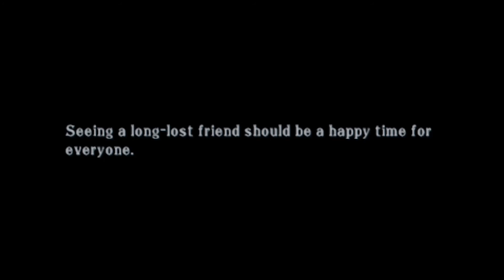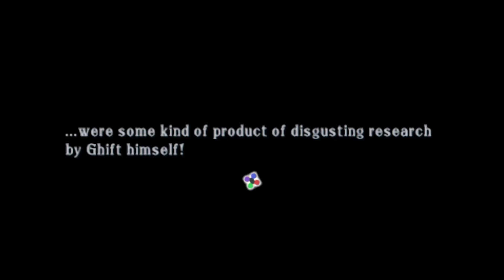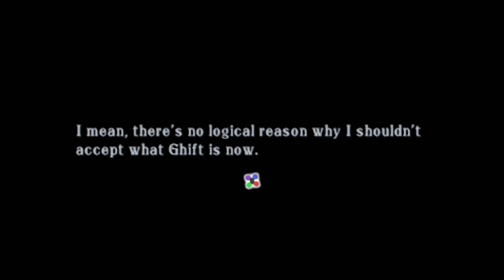Let's Play Summon Night 5 #25 - Trouble in Paradise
Twitter Instagram Welcome to Let's Play Summon Night 5 for the PSP! This was probably the final RPG released for the system and the first game in the series to reach western shores. The gameplay is a cross between a strategy RPG and a visual novel, and it works quite well. Come join me for a great series and let's hope that we see more from Gaijinworks in the future!